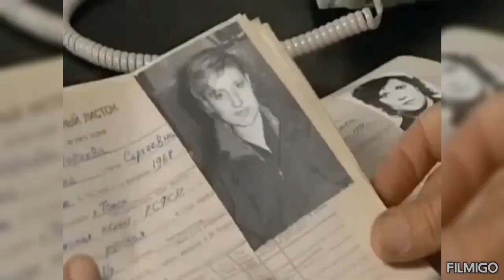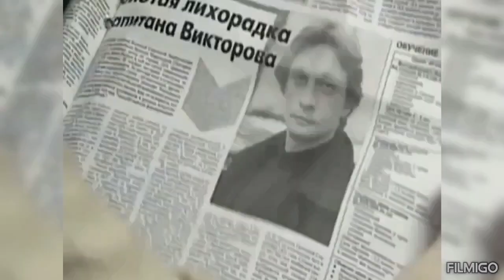Игорь Корнелюк - Город Которого Нет (Бандитский Петербург, 2000 - 2003)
Бандитский Петербург один из самых лучших фильмов о преступном мире и один из моих самых любимых. Сериал снят по мотивам 8 произведений Андрея Константинова («Адвокат», «Судья / Адвокат-2», «Вор / Журналист-2», «Сочинитель», «Выдумщик / Сочинитель-2», «Арестант», «Мент», «Мусорщик»). Ну а заглавная песня это настоящая визитная карточка, не только сериала, но и города в целом. В основном, я использовал фрагменты из первых двух сезонов, потому что они самые лучшие и пронзительные, (ведь над ними работали самые лучшие, в том числе, режиссёр - Владимир Бортко и писатель - Андрей Константинов), но также, присутсвуют фрагменты с героями из остальных сезонов. По скольку одной песни (Город Которого Нет) с текстом не хватает, чтобы охватить всю гаму, даже самых главных эмоциональных сцен, я добавил перед песней и после, сцены с сопровождением инструментальными версиями этой песни. Получился, этакий, микс из самых лучших и эмоциональных кадров (по крайней мере по моему вкусу и мнению).